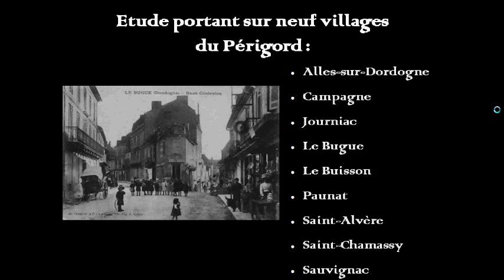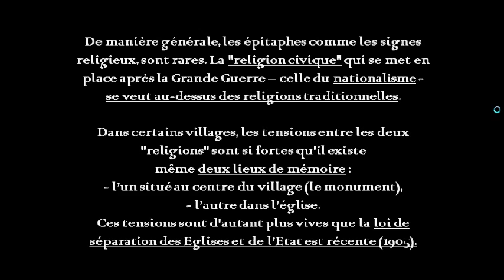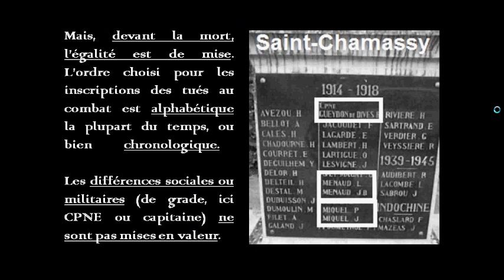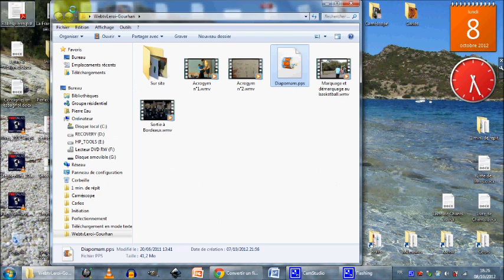Monuments aux Morts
Diaporama réalisé à partir des observations des élèves au sujet des monument aux morts de leurs villages respectifs. "La Marche funèbre" a également été interprétée par un élève, Loni.